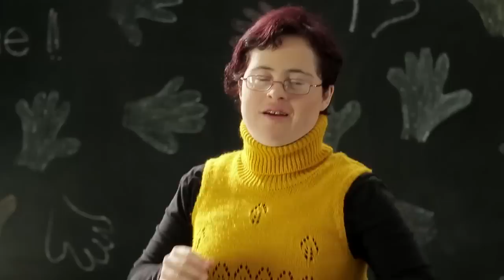Lipdub de DOWN ESPAÑA para el Día Mundial del Síndrome de Down 2014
El lipdub "Déjate llevar" es el spot oficial de la campaña Inclúyete de DOWN ESPAÑA que conmemora el Día Mundial del Síndrome de Down (21 de marzo) en 2014. Está realizado en colaboración con la Fundación Aprocor de Madrid.